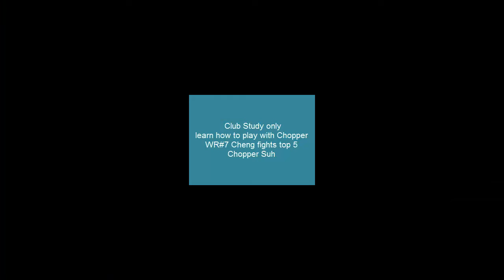[TT sngl]Game7, Cheng I-Ching(TPE), SUH HyoWon (徐孝元)Chopper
TT ALPK, Day3,Evening, Tb4
Korean 徐孝元 Chopper came back from down 0:3 sets, this is the deciding 7th game